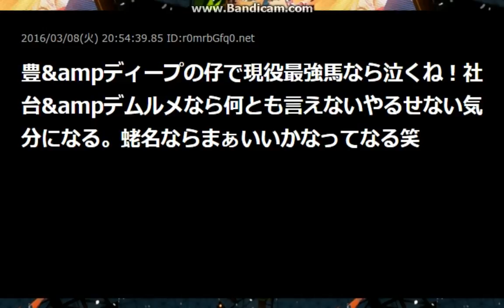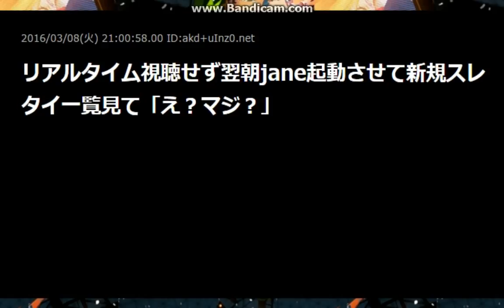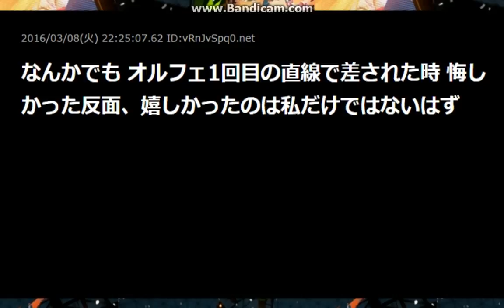凱旋門賞で日本馬が勝った時のお前らの第一声【2ch】